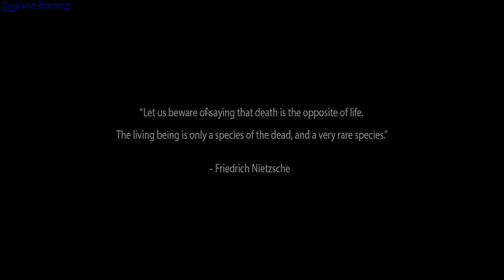Dead State Reanimated gameplay - GogetaSuperx